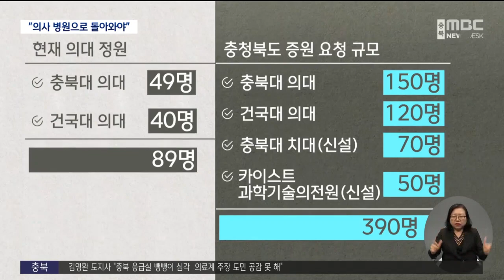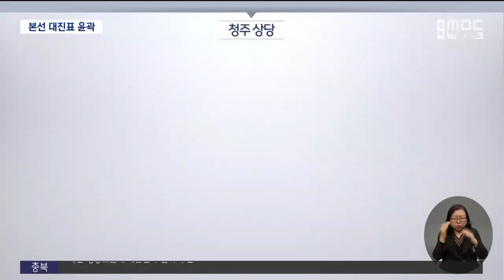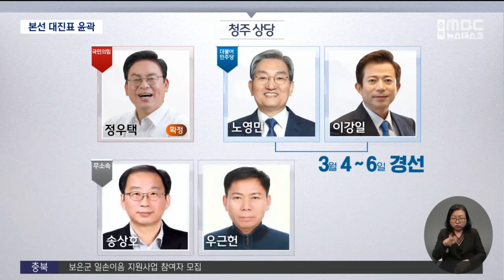다시보기ㅣ뉴스데스크 충북ㅣ2024년 02월 26일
(주요뉴스)

충북 응급진료 60% 급감.. 입원 병동 폐쇄까지
"집단 행동 공감 못 해".. 의사 증원 확대해야
총선 본선 대진표 속속 확정.. 민주당은 안갯속
'장애인 감금하고 때리고'.. 시골 목사 두 얼굴